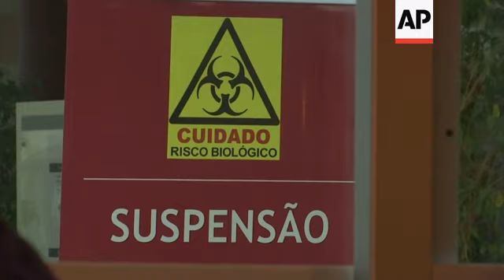'Rescue the Frontline' volunteers support health workers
(20 Feb 2021) When Portugal became the worst hit country in the world by COVID-19 for infections and deaths per size of population, its health service struggled under the pressure.
Health care workers urged people to stay at home.
As the surging cases filled news bulletins, a group of friends in their early 20s decided they should do something to help.
Friends since childhood, Salvador, Miguel, Diogo and Francisco started a service called 'Rescue the Frontline'.
The idea was to provide immediate and basic assistance to medical staffers after working tirelessly in the overcrowded hospitals.
Among their friends and families they began gathering more support and ideas.
From there, they contacted hospitals to understand what was needed to make their staff's long shifts slightly more bearable.
Coffee, energy drinks, meals and snacks were in high demand, as well as hygiene products for staffers in constant contact with COVID-19 patients everyday.
In just a few weeks, four people turned into 400 and they soon began operating in two of the country's main cities – Lisbon and Porto – covering several hospitals.
The volunteers use their own cars, no matter how small, to make deliveries day and night.
A 27-year-old nurse from Garcia da Orta in Almada, just across the river from Lisbon, expressed gratitude as she received meals that would feed eight people on shift on Tuesday night.
"This has not been easy and it hasn't been easy for a long time", said Ana Fontinha.
The COVID-19 ward nurse added that it was "heart warming" to receive support from the volunteers.
People can contribute to the volunteer group in a number of ways - they can donate food or hygiene products, or they can volunteer to collect and deliver goods.
People can also donate money, with which the group plans to buy small medical equipment such as oximeters.
The group intends to expand their work in other fields, such as post-pandemic help for health workers.
Over the past week a month-long lockdown, has been extended to at least March 1, appears to be paying off with the number of daily infections and deaths dropping.
Hospitalizations and ICU occupation is also slowly decreasing, although hospitals still say the pressure is high.
Portugal has reported over 794,000 confirmed cases of COVID-19 and a total of 15,821 deaths.